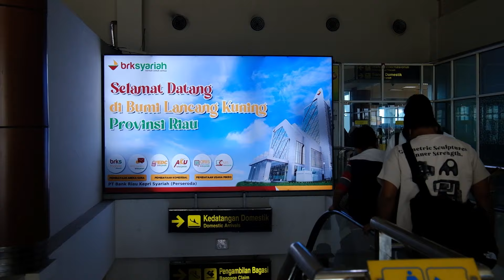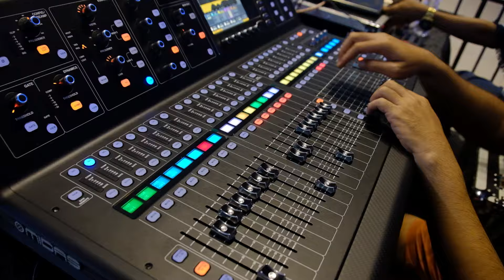MANGGUNG SAMBIL KULINERAN DI RIAU